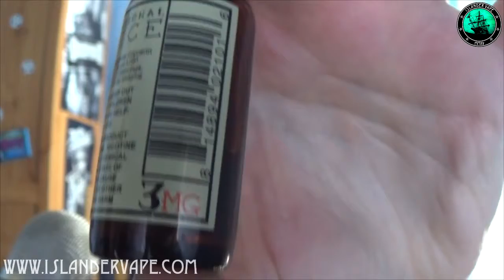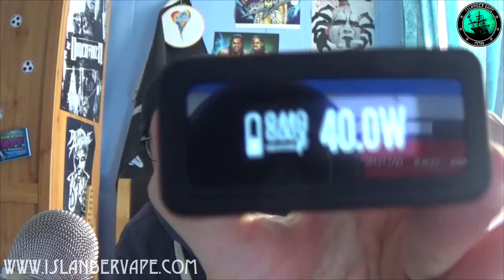REVIEW: Traditional Juice Co "White Tiger", 3mg 15ml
A shot in the dark! A random juice purchase, Traditional Juice Co's "White Tiger" is a blend of vanilla-bean milkshake, strawberries and blueberries. It sounds like everything I'd normally go for - so, does it hit the spot???

As always, nothing in this vid is "sponsored" - everything has been bought by me!

Don't forget to hit the "like" button to put a smile on my face, and speaking of my face, if you want to see it on a regular basis just hit "Subscribe"!

Happy Vaping!